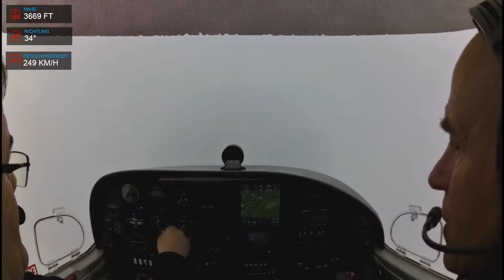IFR Graz Vöslau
IFR Flug von LOWG nach LOAV, MOVOS Approach, Diamond DA40